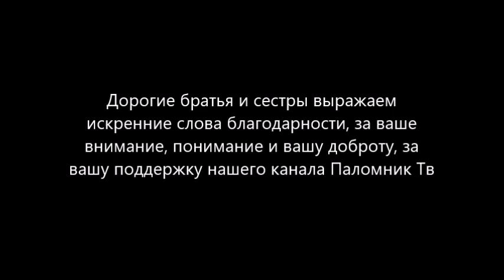Матрона Тихоновна Фролова - Карагандинский старец преподобный Севастиан